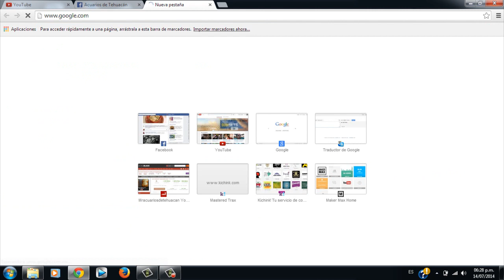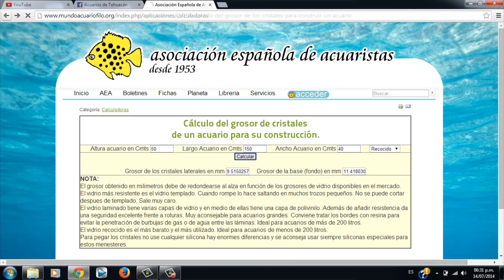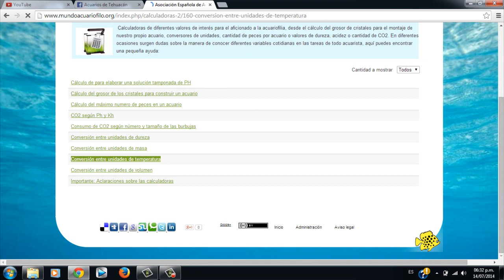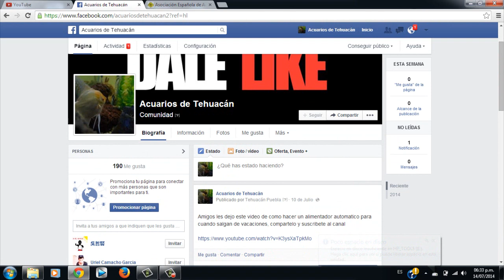GROSOR DEL VIDRIO,SOBREPOBLACION,CONVERTIDOR,CO2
AQUI PUEDES ENVIAR TUS VIDEOS.

En este canal encontraras todo sobre acuarios y sus accesorios, te mostraremos como hacer lampara para acuarios, sustrato para acuarios, como plantar un acuario, como cambiar de un acuario normal a un acuario platando, características de peces como: Pez oscar, Pez comando. Pez angel, Pez Molly, Pez tetra rayos x y muchos mas.

Deja tus preguntas y sugerencias en nuestra pagina de

Derechos:
Esta aplicación ha sido desarrollado por Antonio Castro Snurmacher
acastro @ tecuento . org" para su publicación en la web de la Asociación Española de Acuariofilia (AEA)